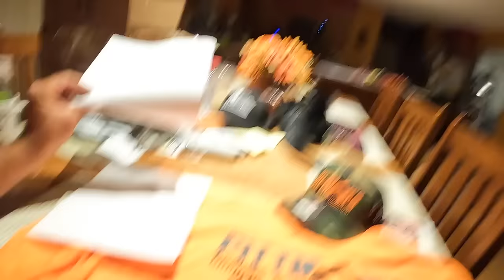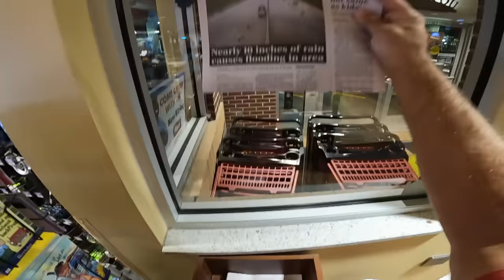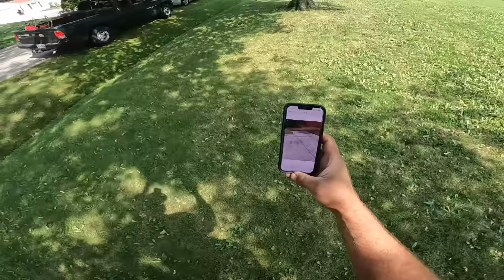It's so sloppy we had to get the plastic!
Join the concrete crew as we finish up a large project that included a retaining wall, sidecar parking and a driveway removal and replacement. The job came out great and it's on to the next one. Enjoy!